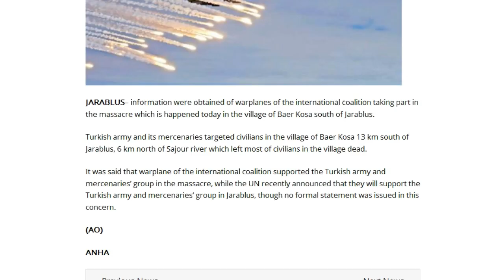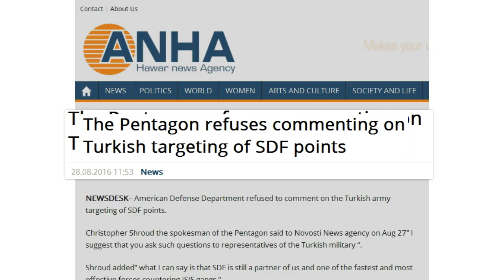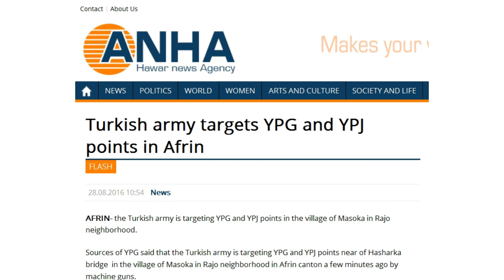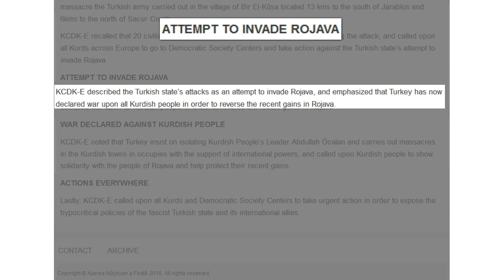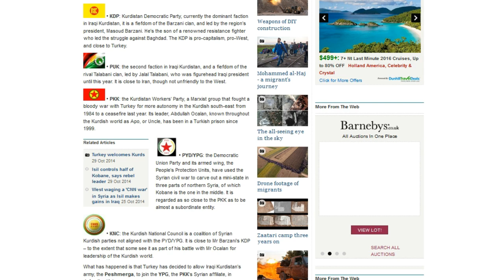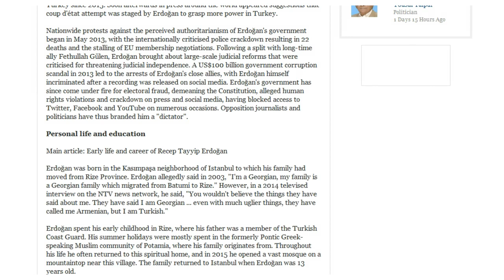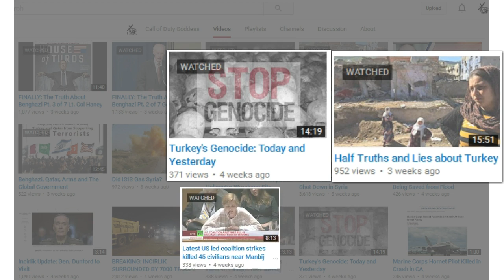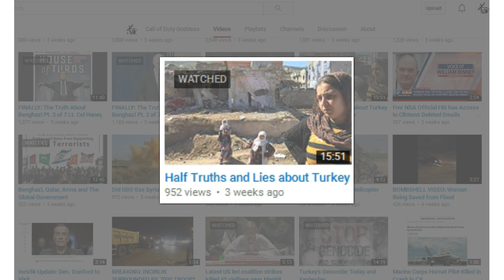BREAKING Turkey & Coalition Openly Massacring Kurds NOT ISIS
Turkish air strikes 'kill at least 40 civilians in Syria'

Is the global coalition taking part in Jarablus massacres?

Another massacre within 3 hours by the Turkish army

IS executes 5 civilians including a child in al-Bab

The Pentagon refuses commenting on Turkish targeting of SDF points

Turkish army targets YPG and YPJ points in Afrin

Who are the Kurds? A user's guide to Kurdish politics